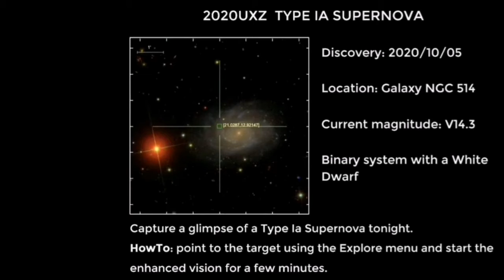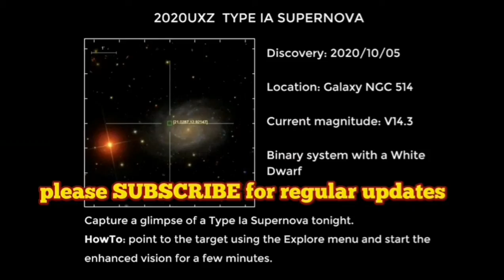You Can See All The Planets Tonight!